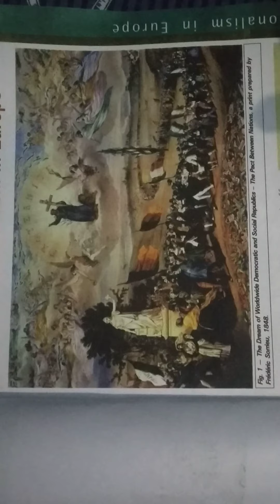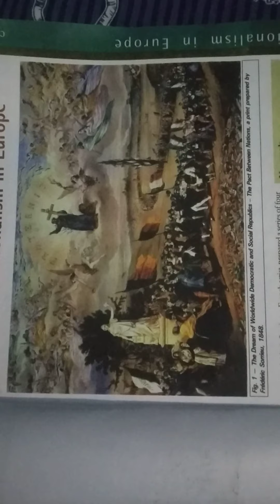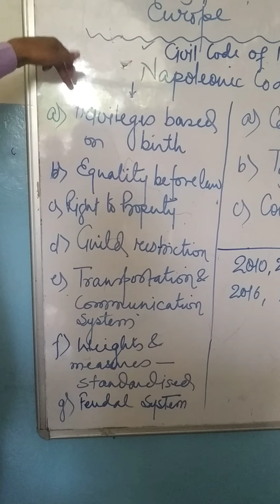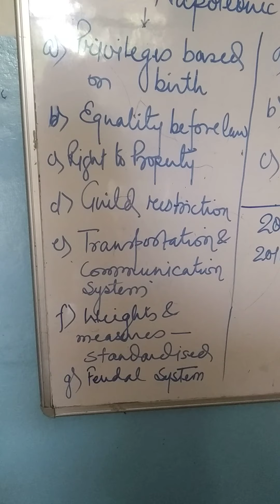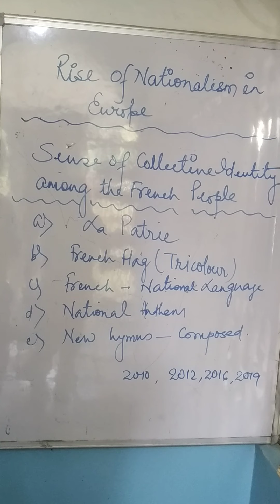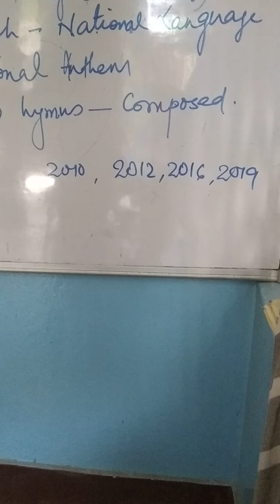Rise Of Nationalism in Europe Class X Part I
Napoleonic Code, Sense Of Collective Identity in France.